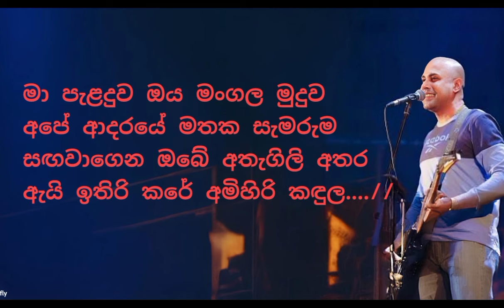Ma paladuwa oya mangala muduwa - මා පැලදුව ඔය - Ajith muthukumarana karaoke songs with lyrics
Ma Paladuwa Oya Mangala Muduwa - Ajith Muthukumarana Karaoke Songs with Lyrics - No Copyright Sinhala Karaoke Songs

Welcome to our karaoke channel, where we bring you the best of Sinhala classics with lyrics, perfect for your singing pleasure! Today, we’re featuring the beautiful and timeless song "Ma Paladuwa Oya Mangala Muduwa" by the legendary Ajith Muthukumarana. This track has touched the hearts of many with its soulful lyrics and melodious tune, making it a favorite among Sinhala music lovers.

In this video, we provide you with a high-quality karaoke version of "Ma Paladuwa Oya Mangala Muduwa," complete with lyrics on-screen. Whether you’re a seasoned singer or just love to sing along to your favorite songs, this video is for you. Enjoy the rich, emotional depth of Ajith Muthukumarana's music and let your voice shine as you sing along!

Why Choose Our Karaoke Tracks?
- High-Quality Audio: Experience the best sound quality, ensuring your singing is accompanied by crystal-clear music.
- On-Screen Lyrics: Follow along easily with synchronized lyrics that make singing along simple and enjoyable.

- Sinhala music enthusiasts who love Ajith Muthukumarana’s classic songs.
- Karaoke lovers looking for high-quality, no-copyright Sinhala tracks.
- Singers and performers preparing for events or just looking to practice their singing skills.
- Anyone who wants to relax and enjoy the nostalgia of timeless Sinhala music.

Don’t forget to:
👍 Like this video if you enjoyed singing along.

Thank you for choosing our channel for your karaoke needs.